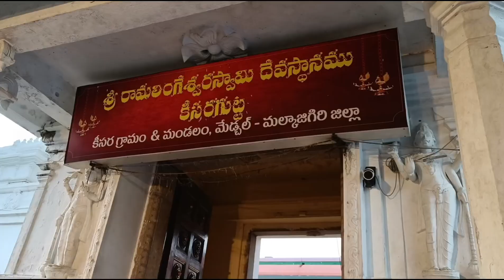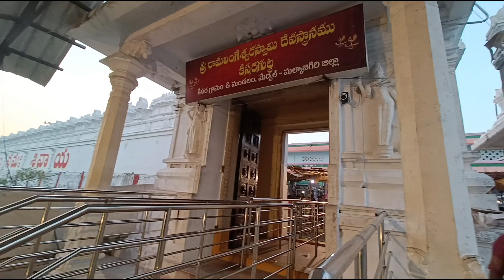కార్తీక పౌర్ణమి @ కీసరగుట్ట 2022 kartika purnima special Usiri deepam365vothulu @Keesaragutta Temple